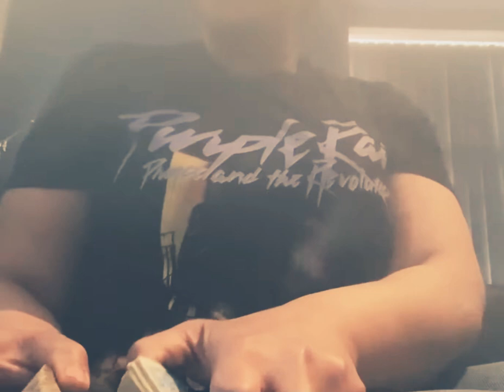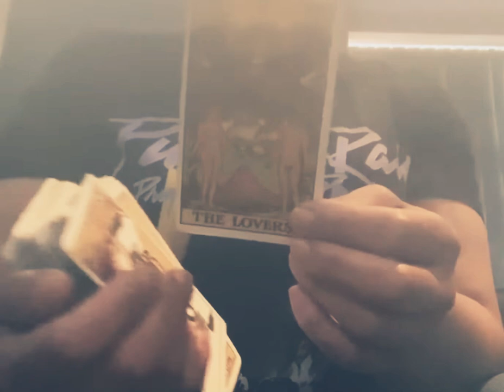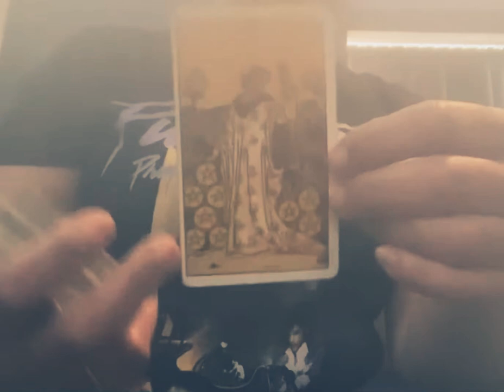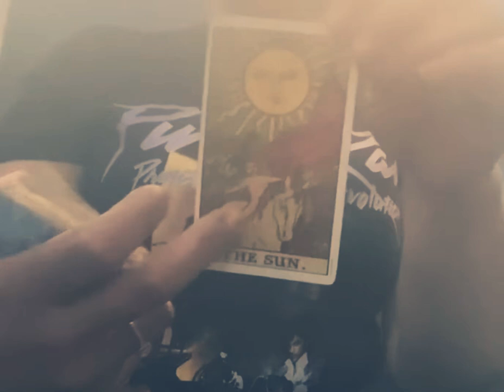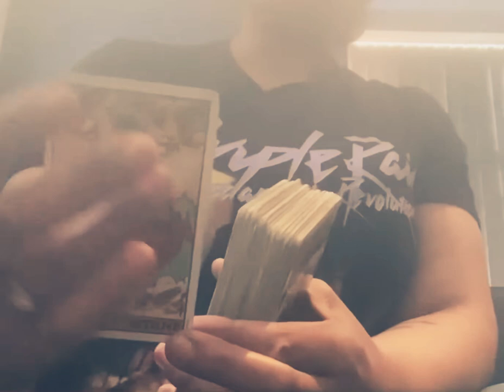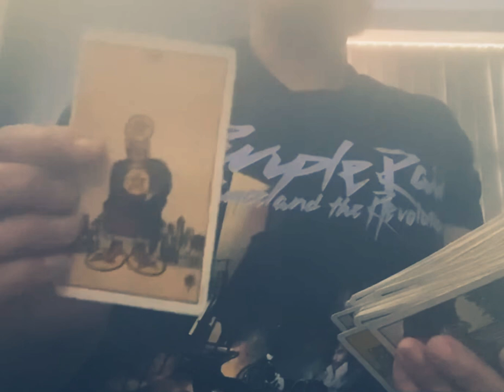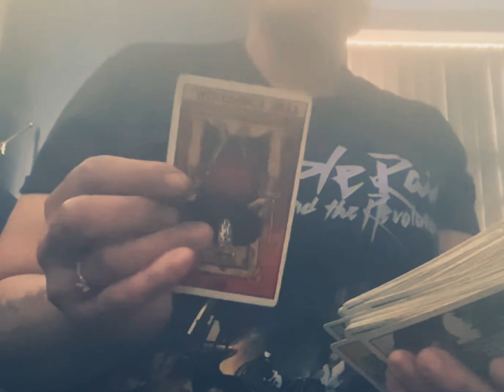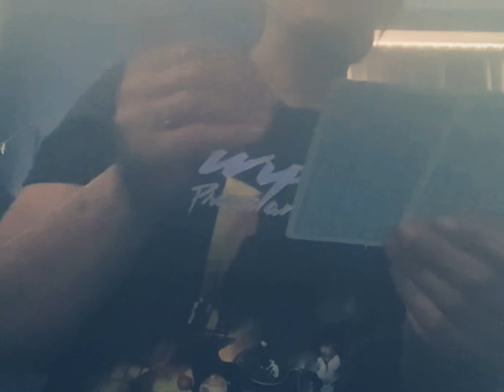PISCES ♓️ WHAT LEVEL ARE YOU ON SPIRITUALLY? STANDING UP FOR RIGHTS! Channeled Messages.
TWINFLAME READING:£33.33
1 QUESTION WITH DETAILED ANSWER: £5.55

Cash.app/£Crystaleyes38